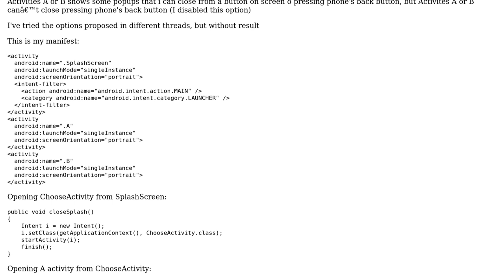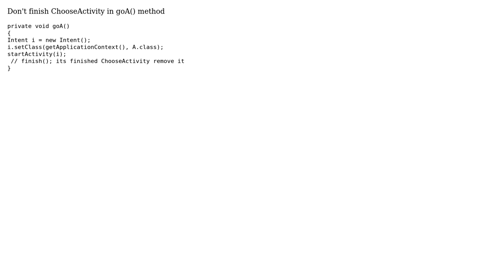How to prevent an activity "relaunched" automatically?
With thanks & praise to God, and with thanks to the many people who have made this project possible! You are responsible for your own actions.